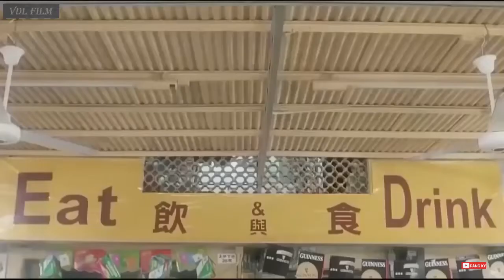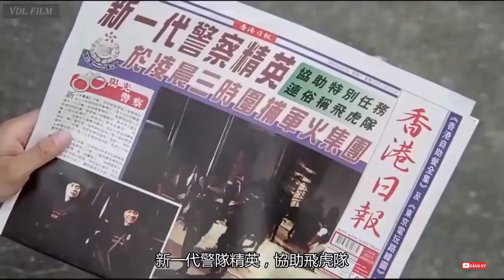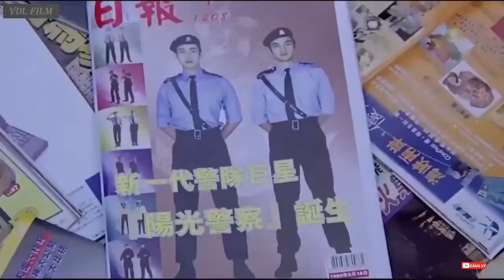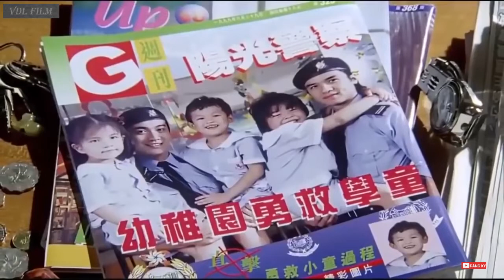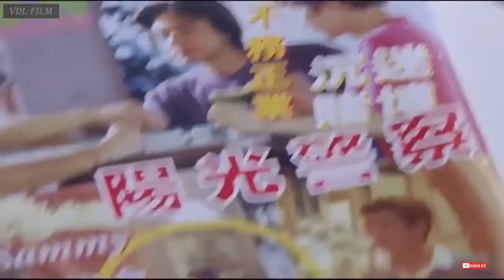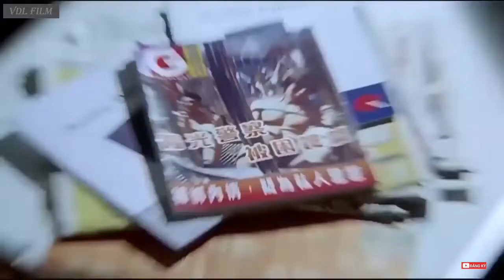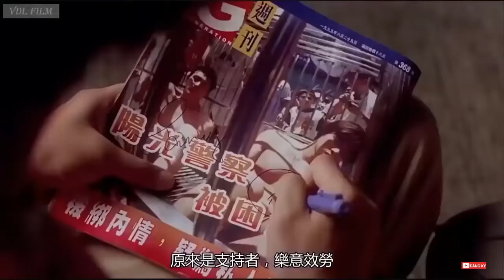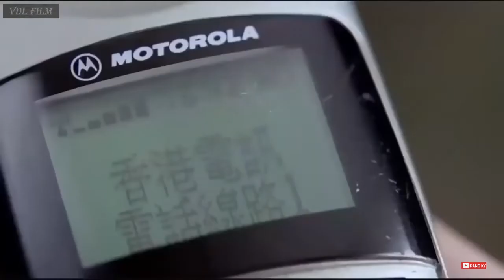Phim hành động võ thuật Giang Hồ Bí Hiểm Top phim hay 2020Thuyết Minh